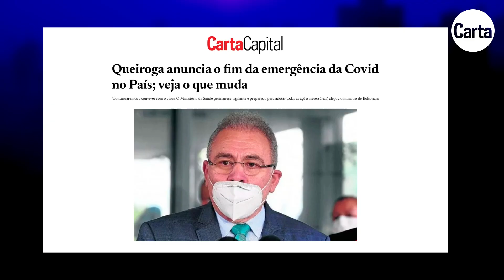'A PANDEMIA AINDA NÃO ACABOU'